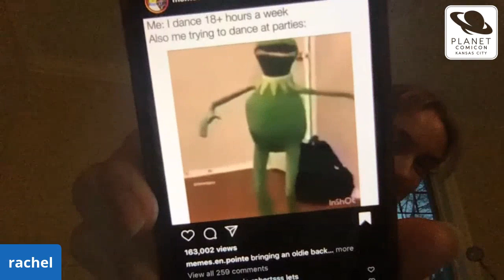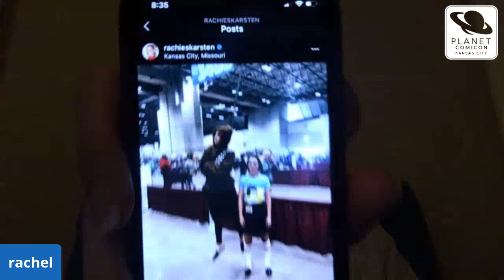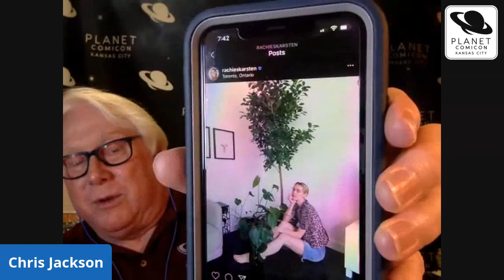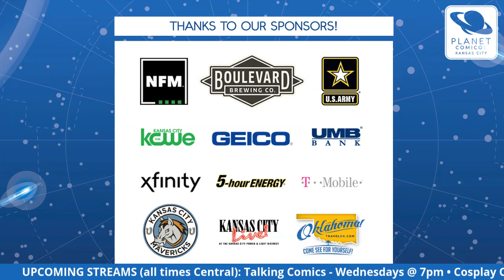PCKC TV: Livestream Q&A with Rachel Skarsten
Before her most recent turn as the villainous Alice in Batwoman, Rachel Skarsten has tackled such roles as Queen Elizabeth I in Reign, Tamsin in Lost Girl, and Dinah Lance/Black Canary on the WB's Birds of Prey. PCKC's Christopher Jackson and emcee extraordinaire Kid Cadet caught up with Rachel and got the inside scoop on her recent projects and future exploits!